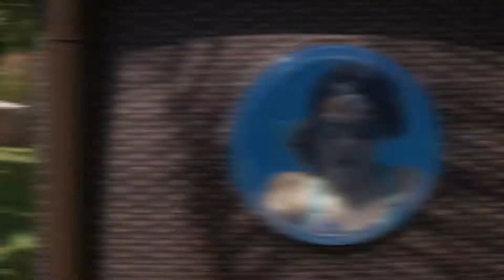Swim Vista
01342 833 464 Featuring see-through, water-tight windows and an attractive rattan effect printed outer layer, the Bestway Power Steel Swim Vista Series II pools are a unique addition to your garden.

All Bestway Power Steel pools are manufactured with Tritech™  material, the 3-ply outer walls are strong and durable ensuring the pool will provide enjoyment for the whole family for years to come. The rigid, super strong steel tube frame is designed with Seal and Lock to maximise strength and durability.